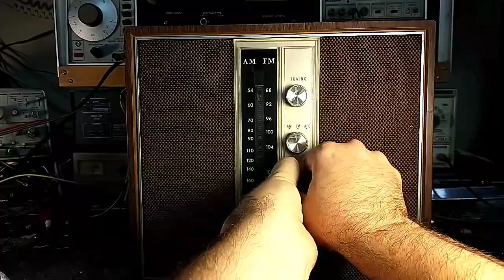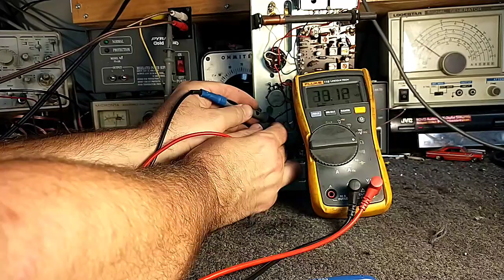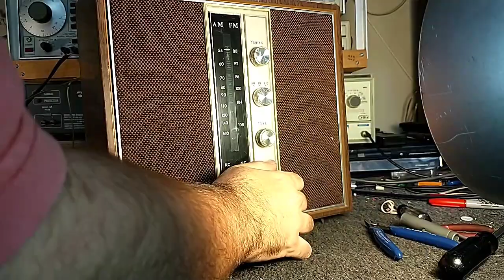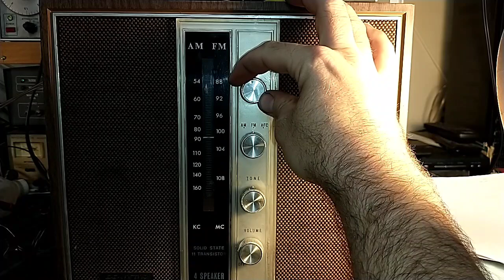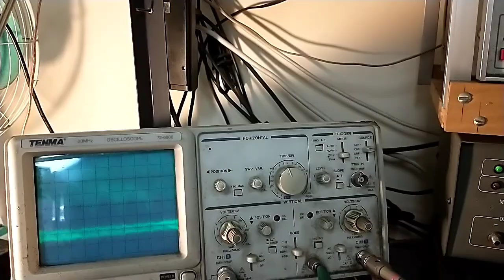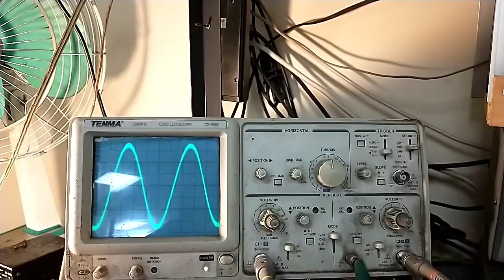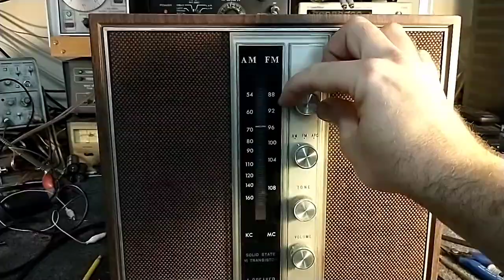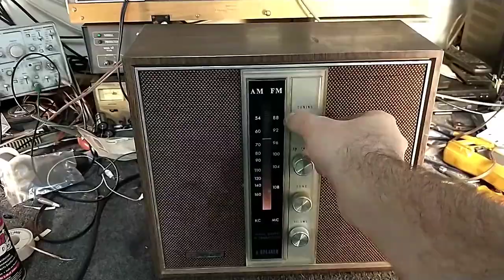Repair of 1960s Lloyd's 7H13G 11 transistor, 4 speaker am/fm radio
Here we replace the defective volume control, recap, align and work out the bugs.

This is up for adoption.